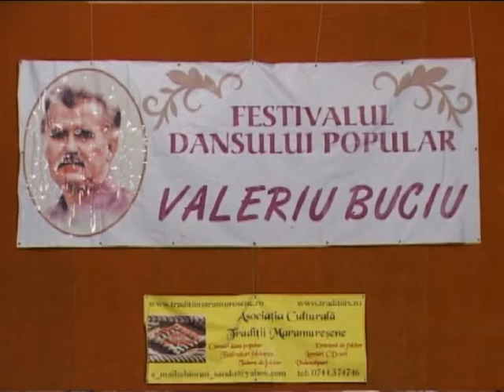Festivalul Dansului Popular Valeriu Buciu 2013 - partea 0007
Festival de dansuri populare organizat pentru ansambluri folclorice de amatori.